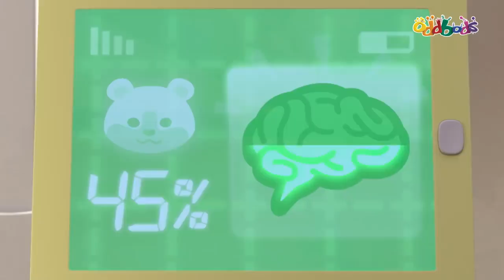Oddbods YENİ Akıllı Kobayını Kandırmak Çocuklar Için Çizgi Filmler